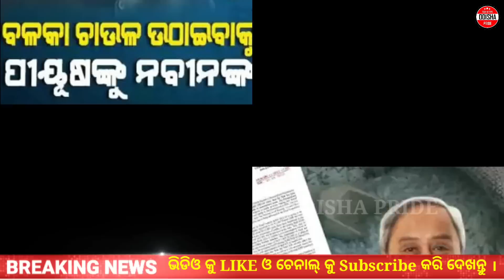Odisha Top Breaking News || 28 March 2023 Odia News || Odia Samachar | Ajira Odia News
This video is about odisha breaking news today, odisha top breaking news, odia news, odia Samachar, odisha news, ajira odia news, 28 march 2023 odia news, 28 march 2023 odisha news etc. Watch now to know more.

odia news
kalia yojana news today
kalia yojana today news
kalia yojana new update today
kalia yojana paisa 2023
kalia yojana money credit date 2023
kalia yojana online apply
kalia yojana online apply 2023
kalia yojana news odisha pride
pm kisan odia
pm kisan odia news
pm kisan odisha
pm kisan odia news today
pm kisan odisha news
pm kisan odia news 2023
pm kisan odia today
pm kisan new update today
pm kisan news today odia
pm kisan news today odisha